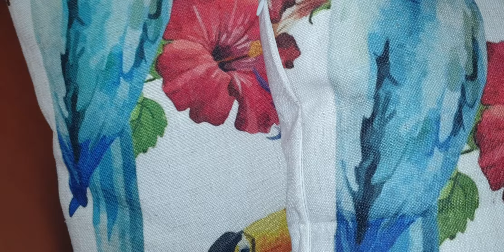28 December 2019